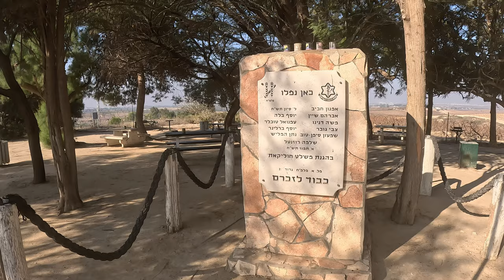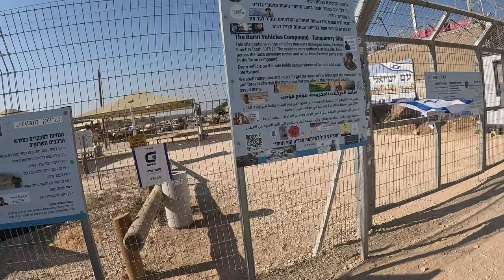חוליקאת עזה אתר רכבים השרופים מ-7 באוקטובר. טיול טרקטורונים ואופנועים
"הכמות כאן מייצגת את המסה של הרוע": מגרש המכוניות שממחיש את זוועות 7 באוקטובר